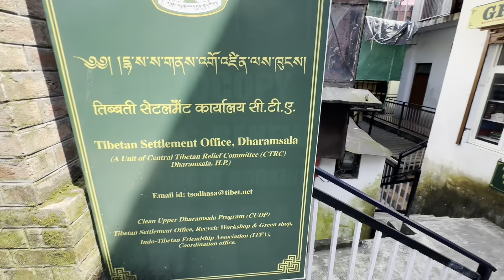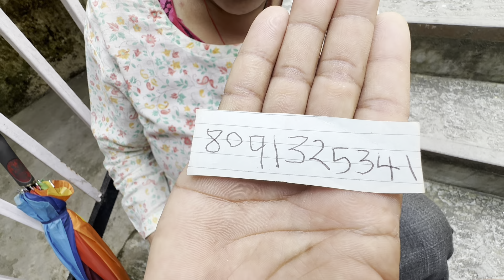Part 3 surprise ama riwoche རང་ཁ་རང་གསོ། ——-གཅིག་ཕན་གཅིག་གྲོགས། ———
It’s a huge surprise to Ama la from Phayul Riwoche, who can barely walk and is struggling to pay her son's college fees. She’s now on the verge of losing her small market stall unless something changes. She hopes the welfare office can work some magic to save her stall.

This is the reality of life in Dharamsala—even after 65, you have to keep working, even if you’re just scraping by. We have met so many single parents who can’t afford to pay their children's school or college fees. Many are too shy or afraid of societal judgment and bullying to show their faces or speak out. Honestly, a lot of people are living off loans, just trying to survive.

Please, visit the Tibetan markets and support each stall, especially in Dharamsala, or get a Puja done in Tsuk-la-Khang. But remember, Puja alone is not enough to accumulate merit—kindness and practicality matter in the real world.

Ama-la from Phayul Riwoche needs your support. Please consider sponsoring her and helping to cover her son’s college fees so he can complete his nursing degree.